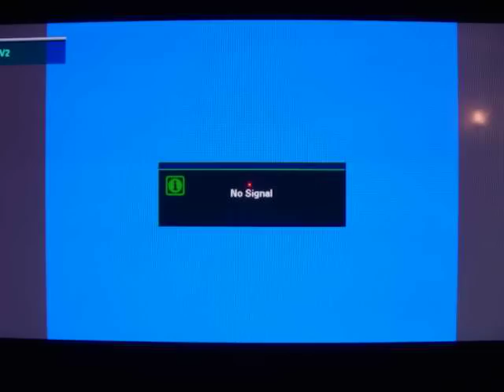Shufflepuck Cafe for NES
Playing Shufflepuck Cafe for NES. Available at videogamekingdom.net